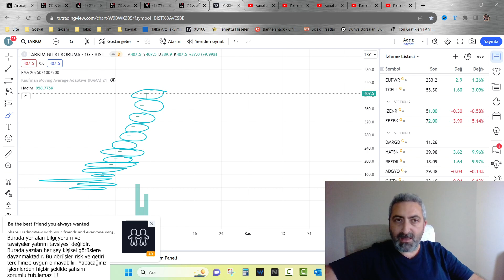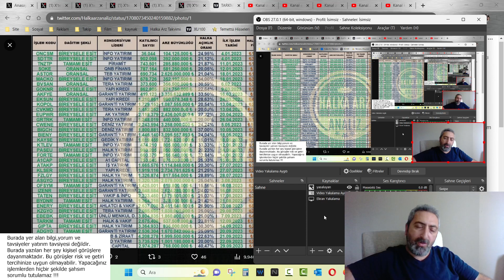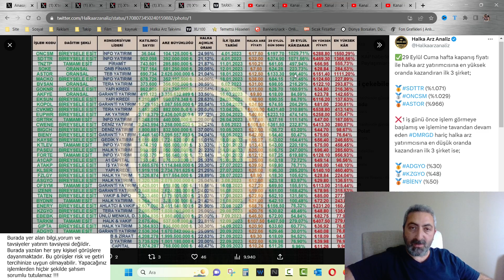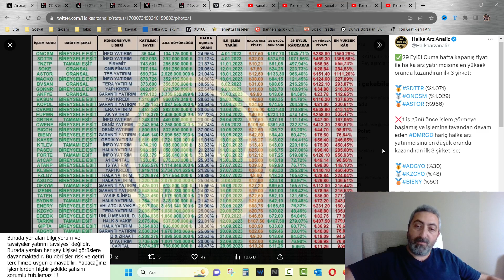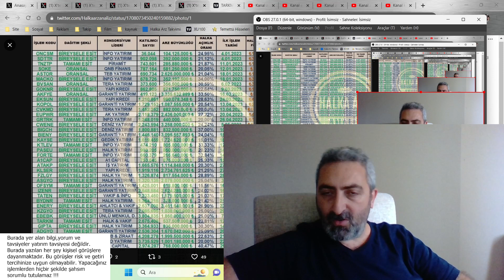En Çok Kazandıran Halka Arz Hisseleri Bu Şarkı Devam Edecek Diyor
Halka arz furyası takribi 1 senedir devam ediyor. Bakalım bundan sonra da devam edecek mi?